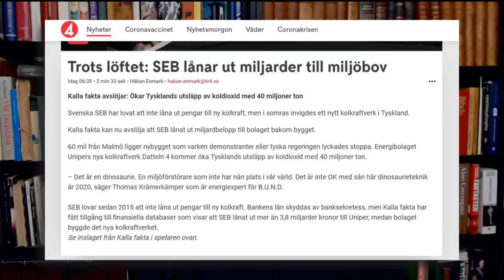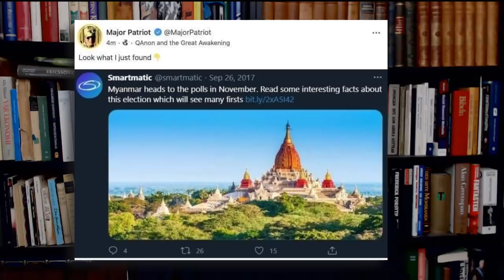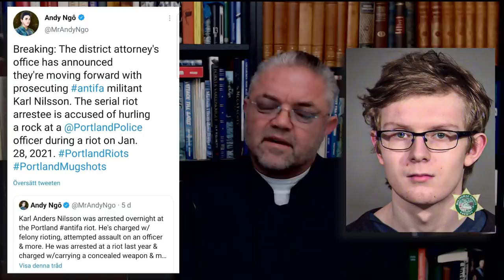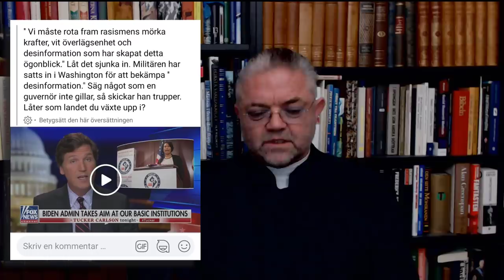Prisbildningsverksamhet! Carl Norberg 2021-02-03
Dags för onsdagsmys!

Potemkinkulisser eller Potëmkinbyar är bedrägliga skönmålningar som är avsedda att dölja en bedrövlig verklighet bakom vackra och förskönande kulisser. Begreppet sägs ha kommit från den ryska fursten Grigorij Potemkin som inför kejsarinnan Katarina II:s resa till Krim 1787 lät bygga teaterdekorationer utefter hennes resväg föreställande välmående byar för att ge intryck av att han snabbt hade åstadkommit välstånd på den nyerövrade halvön.

Enligt Simon Sebag Montefiore som har skrivit biografin Potemkin och Katarina den stora - en kejserlig förbindelse - är "Potemkinkulisserna" en myt uppfunnen av Potemkins politiska fiender, vilket inte förtar något som helst ifrån den innebördsmässiga betydelsen oavsett hur det ligger till med den saken.

Så vi tar det på nytt!

Marcus Wallenberg
Position: Ordförande SEB
Ordförande sedan 2005
Styrelseledamot sedan 2002
Vice ordförande i Risk and Capital Committee, Audit and Compliance Committee och Remuneration and Human Resources Committee
Född 1956

Andra uppdrag:

Ordförande: Saab AB och FAM AB.
Vice Ordförande: Investor AB.
Medlem av the International Advisory Council of Hong Kong Exchanges and Clearing Limit
Styrelseledamot: AstraZeneca PLC, Investor AB och Knut och Alice Wallenbergs stiftelse.

Bakgrund:

Citibank i New York, Deutsche Bank i Tyskland, S G Warburg Co i London och Citicorp i Hongkong, Stora Feldmühle i Tyskland.
Vice VD Investor AB och VD och koncernchef Investor AB.

Jacob Wallenberg
Position: Ordförande för investmentbolaget Investor. Han är vice ordförande i FAM och Patricia Industries. Därutöver är han engagerad inom telekom samt elkraft- och automationsteknik som vice ordförande i ABB och Ericsson. Han är ledamot i Nasdaq samt Knut och Alice Wallenbergs Stiftelse och ett antal övriga Wallenbergstiftelser.

Andra uppdrag:

Ledamot i Handelshögskoleföreningen, Handelshögskolan i Stockholms högsta beslutande organ. Han utsågs av föreningen 2002 till ledamot i direktionen, högskolans högsta verkställande organ, en befattning han ännu innehar.

Bakgrund:

Åren 2007–2014 var han ledamot av Coca-Cola Companys styrelse, där han var den ende icke-amerikanske ledamoten. Han har åren 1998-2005 varit ordförande i SEB. I SEB var han också vd 1997.

Tidigare i karriären var han vice ordförande i SAS, Atlas Copco och Stora Enso och ordförande för Kungliga Svenska Segelsällskapet. Wallenberg var tidigare även ledamot av styrelsen i Electrolux, WM-data, Svenskt Näringsliv samt Stockholms Handelskammare.

Wallenberg är den svenska deltagare som har varit med på flest möten i det slutna sällskapet Bilderberg och var med på Bilderbergmöte 2010 i Sitges i Spanien, 2008 i Chantilly, 2007 i Istanbul, 2006 i Ottawa och Rottach-Egern 2005, 2004 i Stresa, 2003 i Versailles, 2002 i Chantilly, 2001 i Stenungsund, 2000 i Bryssel och 1998 i Turnberry.

Jacob Wallenberg är medlem i IBLAC (Internationella rådet i Shanghai), i IVA och i ERT (European Rond Table of Industrialists) samt Tsinghua University School of Economics and Managements Advisory Board.

Kort och gott världens bästa industrialister enligt Donald Trump!

Stöd oss:
SWISH: 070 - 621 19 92 (mottagare Sofia S)